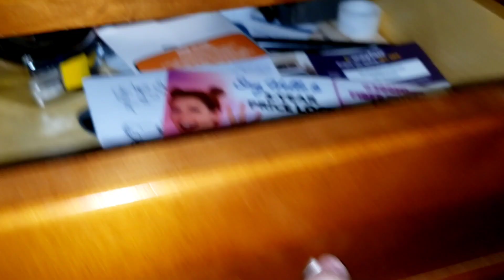New intro (shortened version of my trailer)